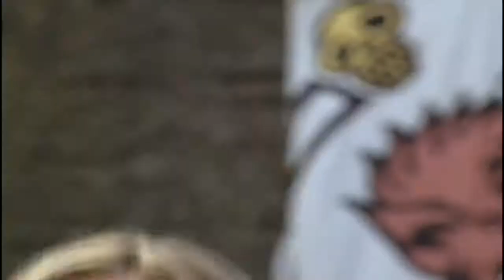Beastmaster Season 3 Promos